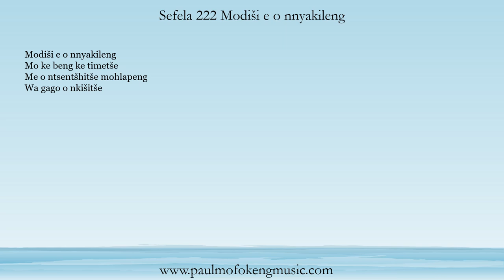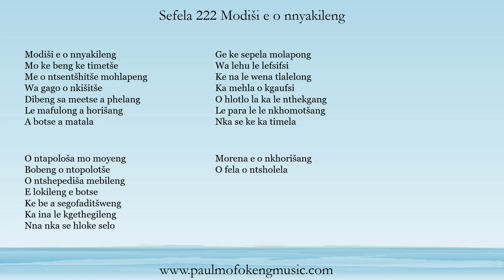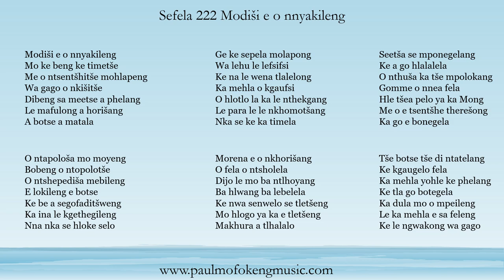Sepedi Lutheran Hymn 222 Modiši e o nnyakileng - Paul Mofokeng